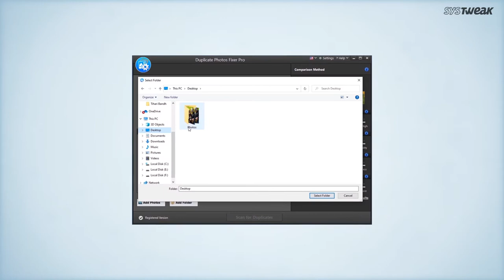How To Keep Your Windows Photo Collection Duplicate-Free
Do you want to know How To Keep Your Windows Photo Collection Duplicate Free. Then this video is for you.

Duplicate Photos Fixer Pro is a feature-rich software designed to quickly scan & declutter your entire photo collection from redundant identical & near-identical pictures. The program is available for all major platforms including, Windows, Mac, iOS & Android. The ultimate photo fixing tool helps you find & delete twin copies of photos from both external & internal storage. With a classy & modern interface, Duplicate Photos Fixer Pro works at a blazing speed when it comes to scanning and comparing duplicate photos.